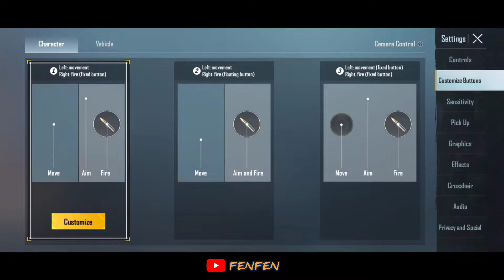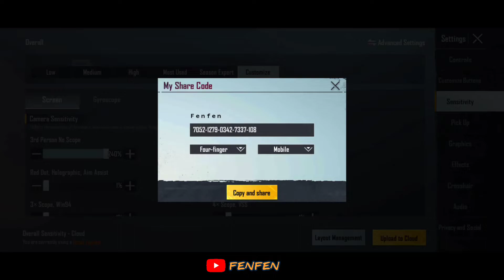NEW SENSITIVITAS PUBG MOBILE | PUBG MOBILE INDONESIA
POCOPHONE X3 PRO PUBG TEST | PUBG MOBILE AFTER UPDATE SEASON C1S2 | 4 Finger + Full Gyro! | Solo vs Squad

In this video I will demonstrate the gaming performance of the brand new Xiaomi POCO X3 Pro, and how well it can play games such as PUBG and Call of Duty Mobile (CODM) and Fortnite Mobile.

The POCO X3 Pro is an excellent mid-tier phone running a Qualcomm Snapdragon 860 - gaming chip. It has a Full HD+ LCD screen with a 120hz refresh rate for an impressive gaming experience for AAA smartphone titles such as Call of Duty Mobile, PUBG, Fortnite Mobile, War Robots, and more. The X3 Pro Gaming performance is top notch for the price and what's under the hood, the POCO X3 Pro battery life is exceptional and gives you all day battery life, and the speakers and screen are really nice as well. Fortnite Mobile HD, Fortnite Gameplay, Fortnite FPS, Fortnite Graphics.

* Device - POCO X3 PRO (8/256gb/New)
* 4 finger + Full Gyro
* EDİT : Wondershare Filmora PC
* Earphone : RAZER HUMMERHEAD PRO V2
* CONQUEROR SEASON 9, 10, 11, 12, 14, 16 & 19 in FPP ASIA

Poco X3 Pro Pubg Gyroscope
Poco X3 Pro Pubg Test Malayalam